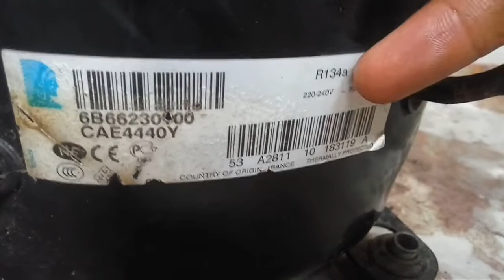Cara Mengganti Oli kompresor kulkas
Berikut ini merupakan proses penggantian oli kompresor kulkas.